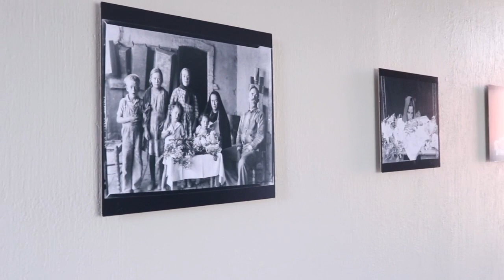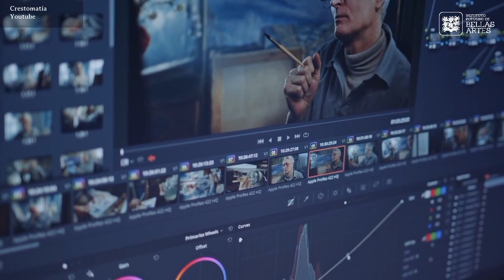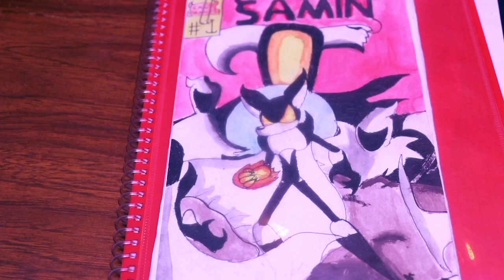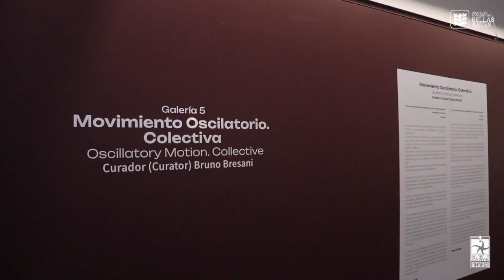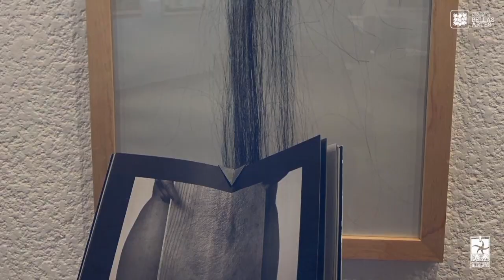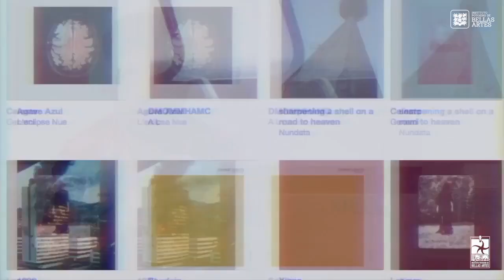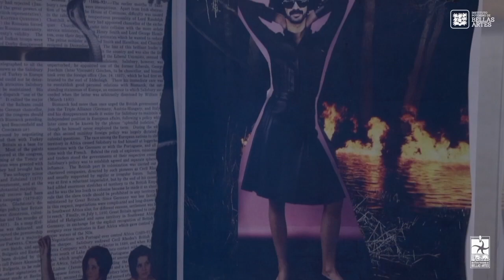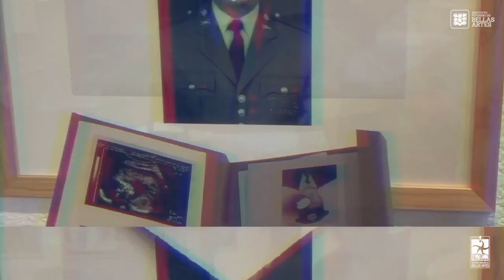Intermención 623 programa completo